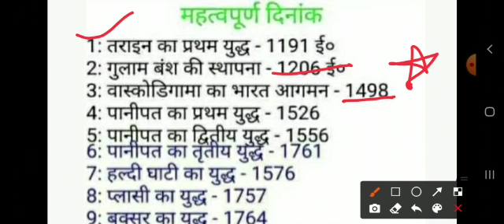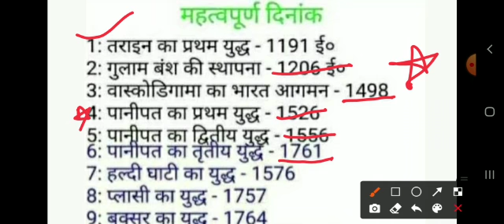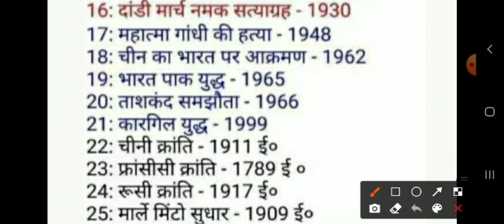भारत की प्रमुख लड़ाइयां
भारत का इतिहास
important for all competetive exams